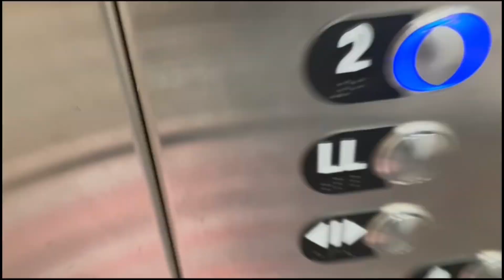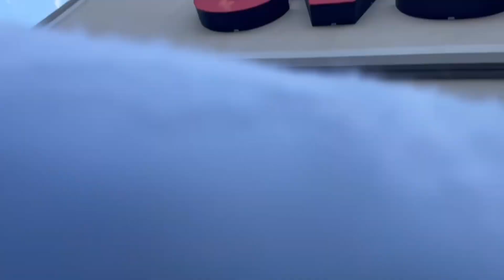Vlog 2: Dr.Appointments + Solar Eclipse + Car Shopping? + Shots and MORE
2 VIDEOS IN ONE WEEK!! 💃🏽🥳🍾❤️✨

I’m Prada me!! Trying to give y’all GOOD content and get monetized ASAP!!

PUHHHLEASE help me help my family and let’s bring in some money!!

Business IG: j_n_h.shop

Snap: all.3xis